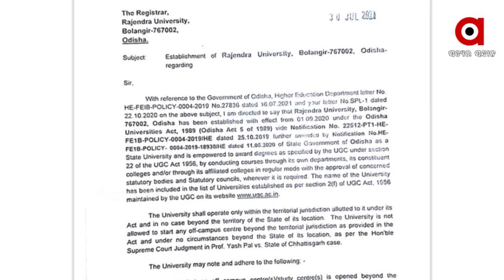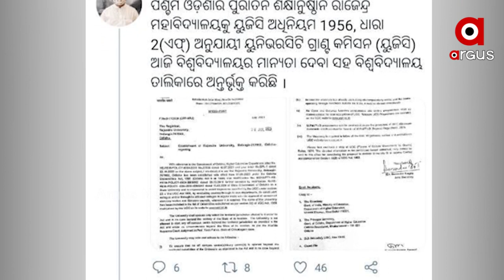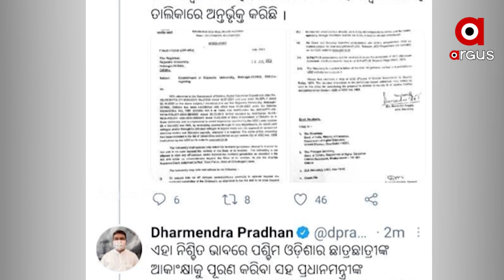ବଲାଙ୍ଗିରର ରାଜେନ୍ଦ୍ର ବିଶ୍ବବିଦ୍ୟାଳୟକୁ ମିଳିଲା ୟୁଜିସି ମାନ୍ୟତା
ବଲାଙ୍ଗିରର ରାଜେନ୍ଦ୍ର ବିଶ୍ବବିଦ୍ୟାଳୟକୁ ମିଳିଲା ୟୁଜିସି ମାନ୍ୟତା। ଏହାକୁ ବିଶ୍ବବିଦ୍ୟାଳୟ ତାଲିକାରେ ସାମିଲ କଲା ୟୁଜିସି । ଏ ନେଇ କେନ୍ଦ୍ର ଶିକ୍ଷାମନ୍ତ୍ରୀ ଧର୍ମେନ୍ଦ୍ର ପ୍ରଧାନ ଟ୍ବିଟ୍‌ କରି ସୂଚନା ଦେଇଛନ୍ତି । ଏହି ପ୍ରମୁଖ ଶିକ୍ଷାନୁଷ୍ଠାନ ପଶ୍ଚିମ ଓଡ଼ିଶା ଛାତ୍ରଛାତ୍ରୀଙ୍କ ସାମୁହିକ ବିକାଶରେ ସହାୟକ ହେବ ବୋଲି ଆଶା ରହିଛି ।